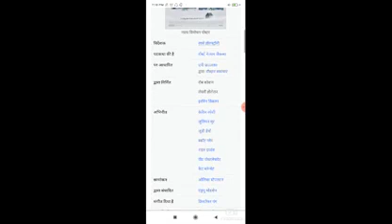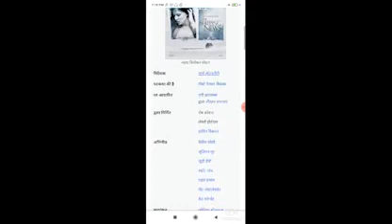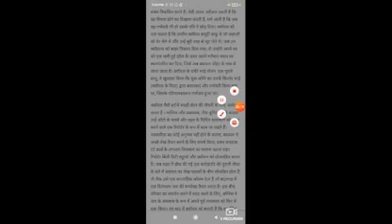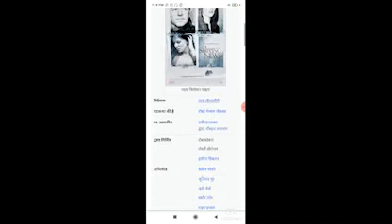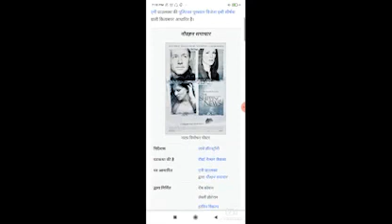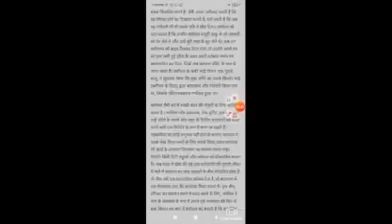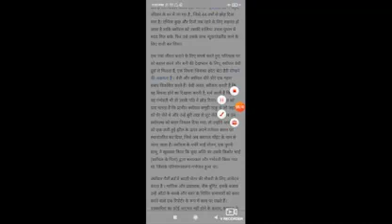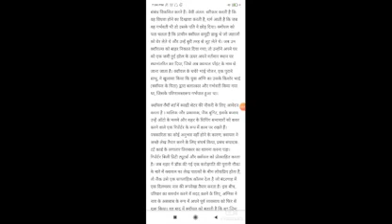The Shipping News Full Movie Facts / Kevin Spacey / Julianne Moore / Judi Dench / Scott Glenn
In this video we will tell you about fact and review of movie The Shipping News.